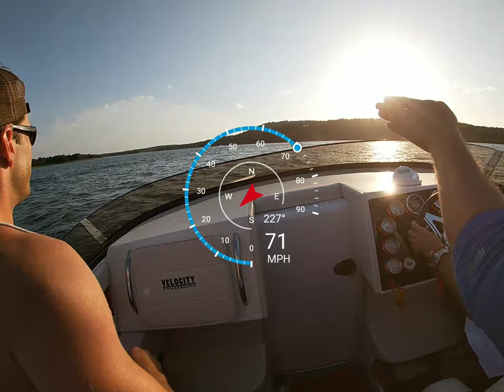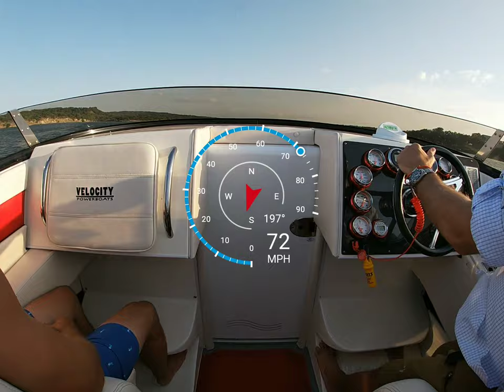Supercharged Velocity Powerboat Run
Welcome to Chad Outdoors!  New videos coming out with reviews and test on popular outdoor products.